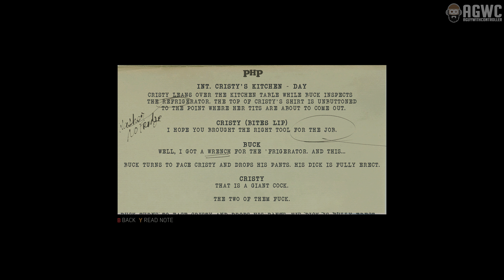Story Mission: Sex - Mafia III: Definitive Edition